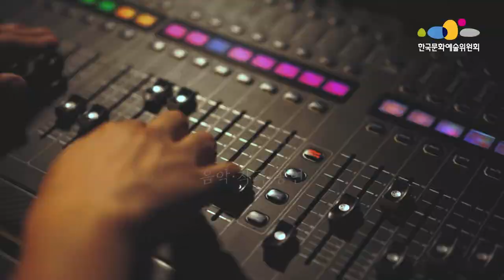[한국문화예술위원회] 2021년 청년예술가 해외진출지원 성과공유회 인터뷰 영상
2021년 청년예술가 해외진출지원 성과공유회 인터뷰 영상